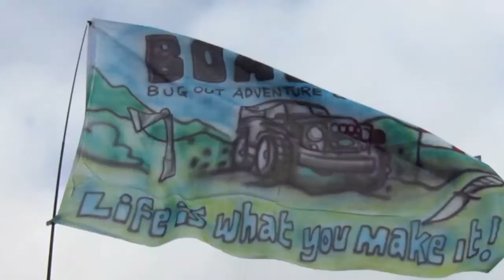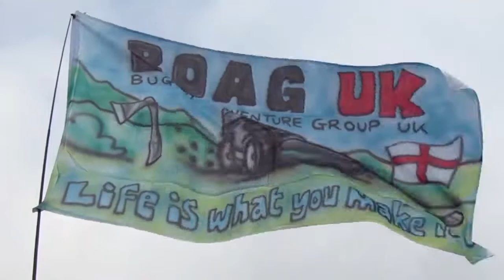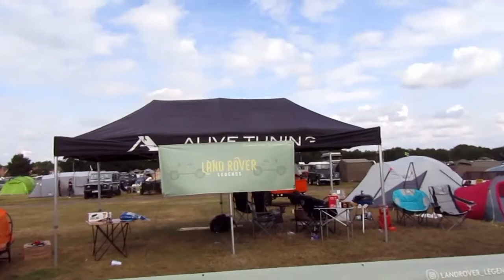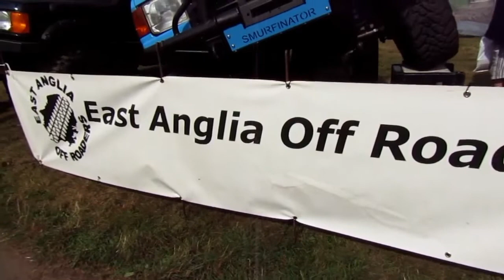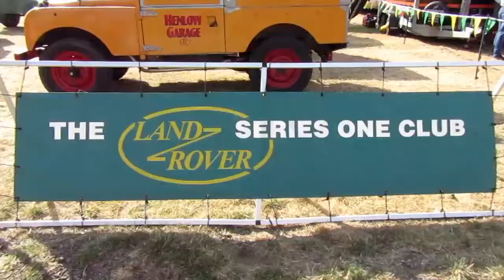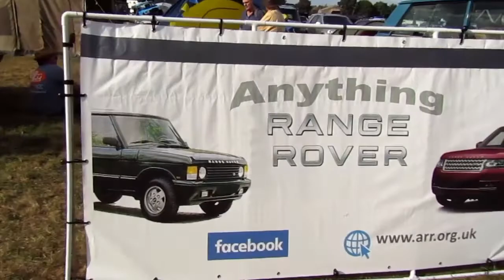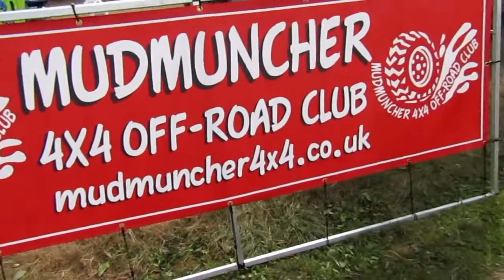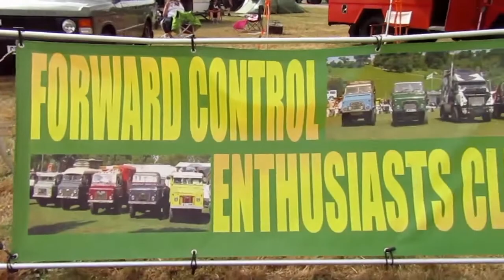Land Rover Owner International Show 2021 LRO Peterborough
Something different to Bigblue this time, we managed to get the beast out. Great weekend camping and checking out all the Land rover's. You must come next year and see for yourself how amazing it is as the camera doesn't do it justice.